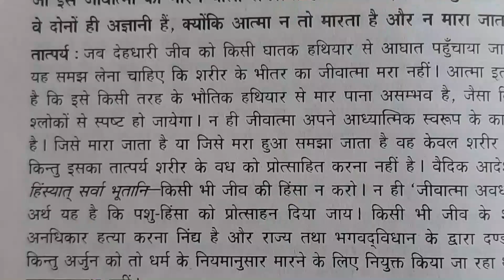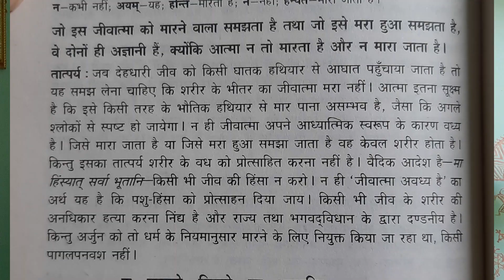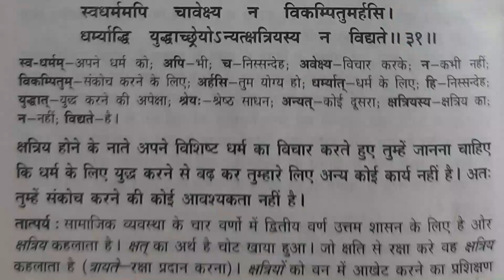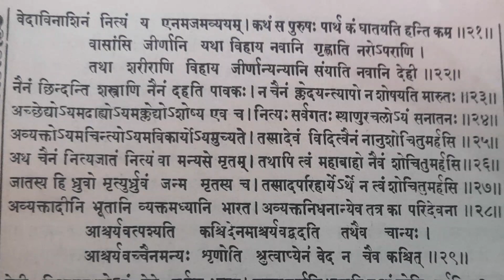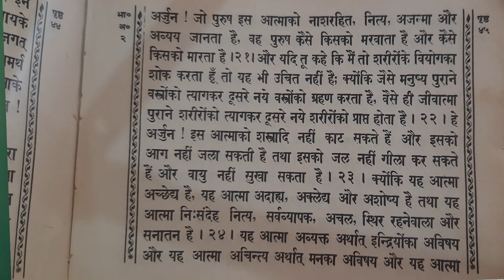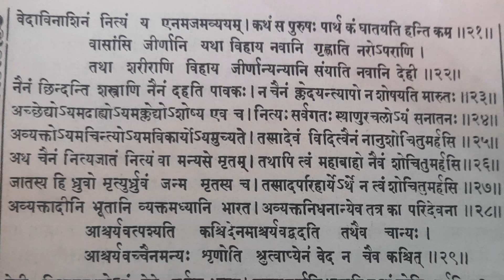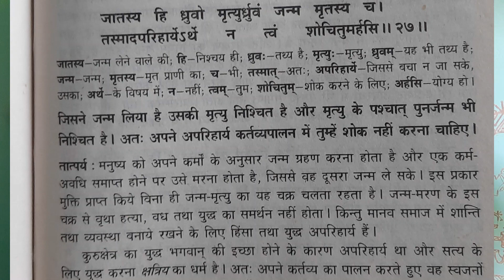गीता (6) | Geeta (6)